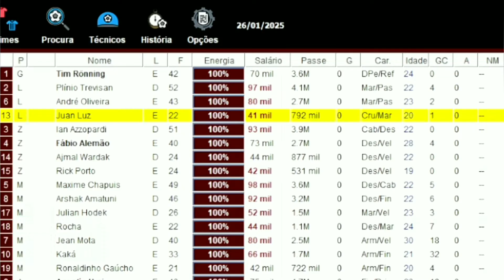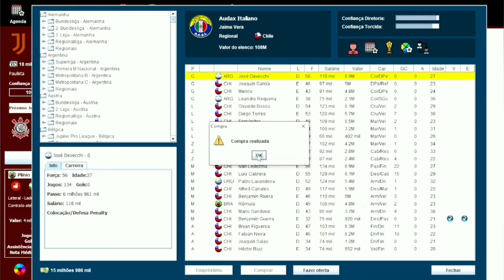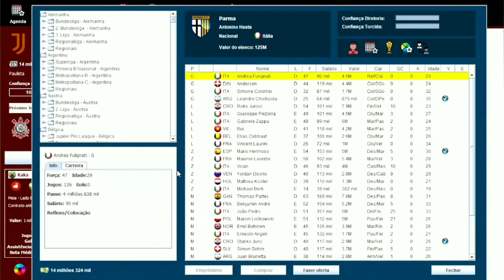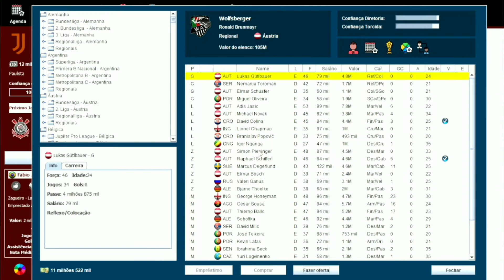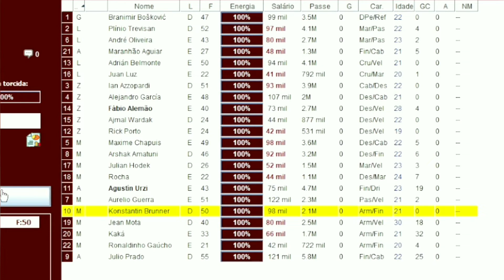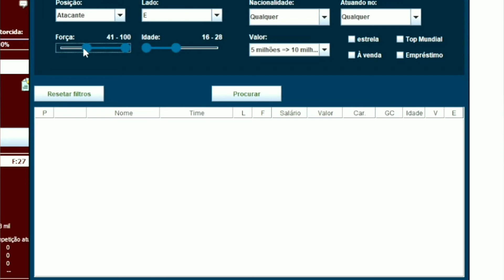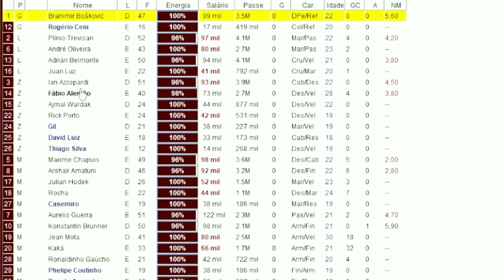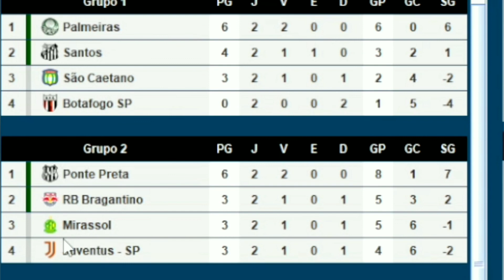Time pronto pra temporada? #13 Modo Carreira Brasfoot 22-23 (Juventus)